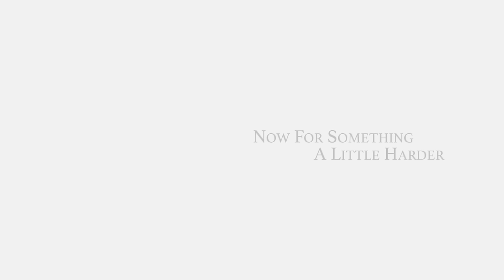How to perform a simple Flamenco dance sequence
In this step-by-step tutorial we'll show you how to build on your knowledge and add new moves to your repertoire so you can perform a Flamenco dance sequence.